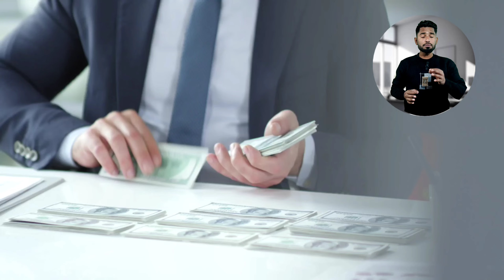the line Saudi Arabia noem project, akhri kya hai ye?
the line,
neom the line,
Saudi Arabia the line,
the line project,
kya hai the line,
Saudi kya bana raha neom project par,
Saudi neom project,
Saudi project the line,
the line project,